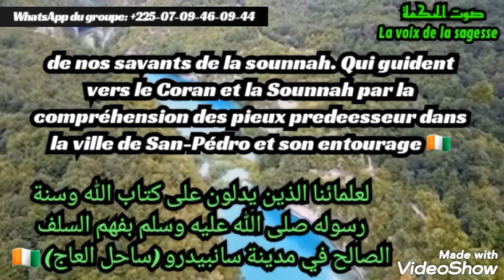05- Jugement des injections et perfusion de serum appliquées aux jeûneur •|• Oustaz Ismail Koné